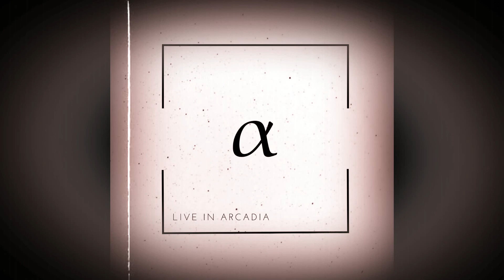[NEW METAL EP FOR 2021] Introductions - Alpha EP - Live In Arcadia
Here's the debut track off my upcoming EP titled Alpha. I hope you enjoy this and take it as a teaser of what's to come. If you like the sound of this, then you'll love what I have planned for the rest of the project for sure.

Thank you all so so much for the support and encouragement to continue with my music goals. Plenty more to come in the very near future!

Much love
Steven Lloyd
Live In Arcadia